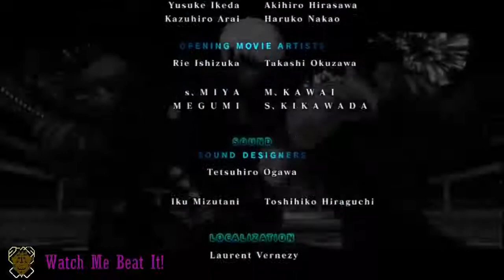Watch Me Beat It! Random Fighting Game Series !! Episode 2 KOF XII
Mainly just testing out my HD pvr. There are a few audio hiccups in there.